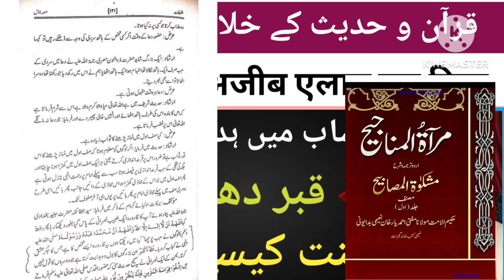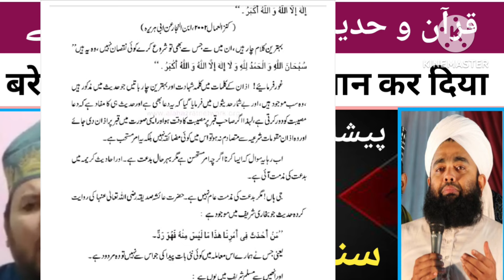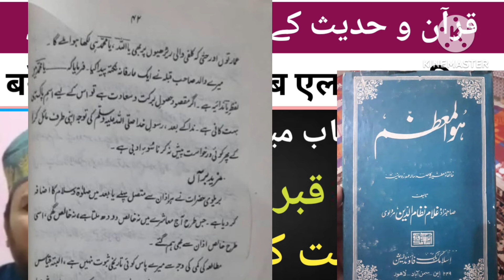Munazara Deobandi VS Barelvi || Bid ATI Kaon || Aor Ali Khan Razakhani Ka Qur'an Par Jhut